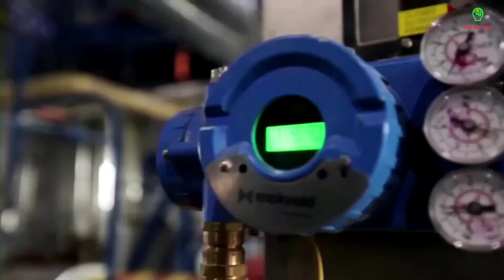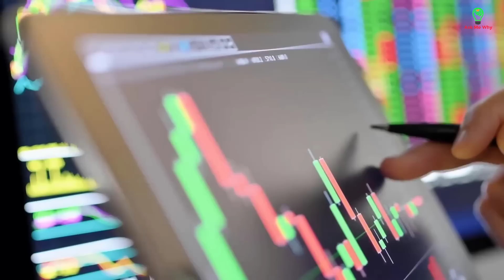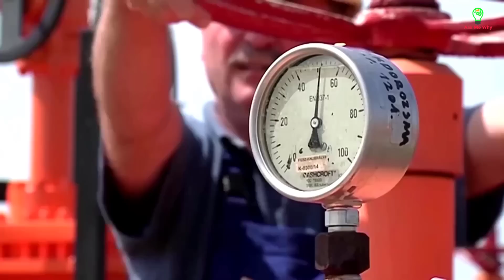Đức cay đắng khuyên người dân lau người thay vì tắm rửa để tiết kiệm